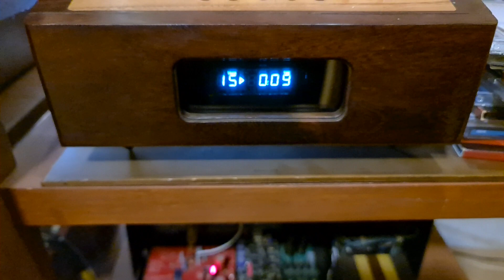DIY CDPro2 Transport Tentlabs kit and AudioNote DAC kit full Black Gate and AudioNote Kaisei Caps.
Still Love CD-audio.